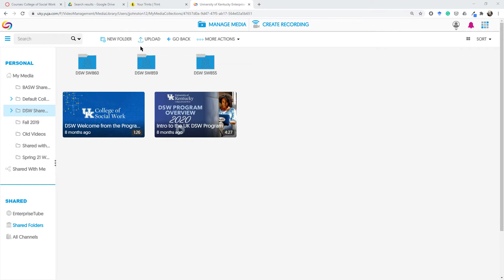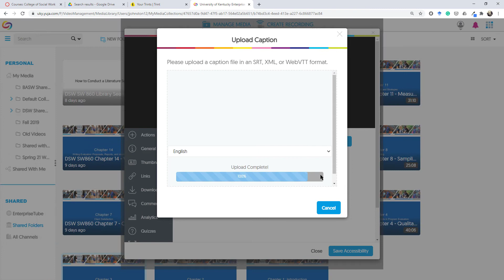YuJa - Adding Closed Captioned / SRT files to Videos (from other transcription services like Rev)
In this video, we look at how to add Closed Captioned / SRT files to YuJa Videos. This is helpful when you are getting the files from other transcription services like Rev, 3PlayMedia, and Trint.